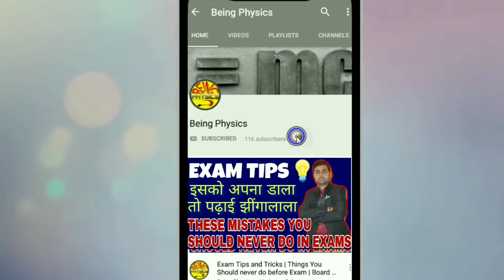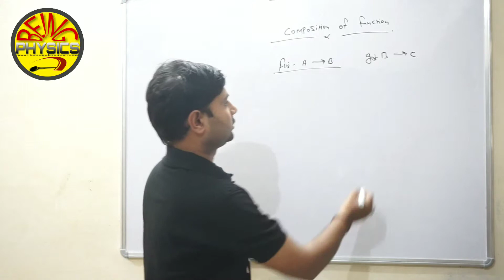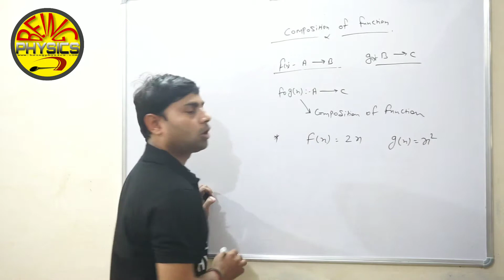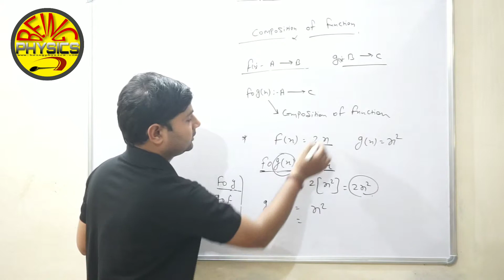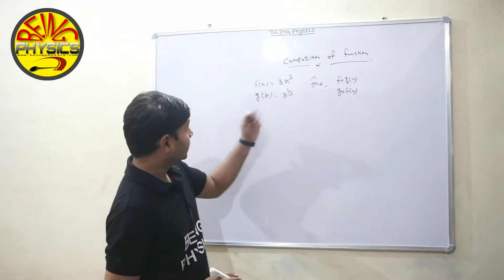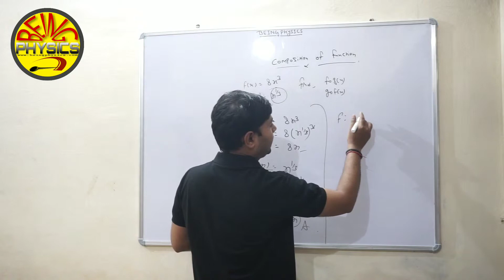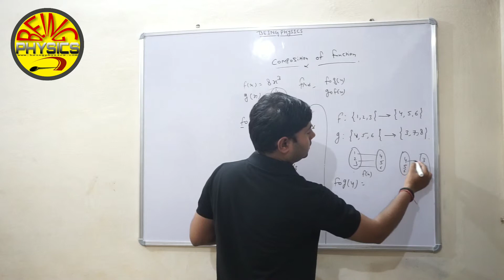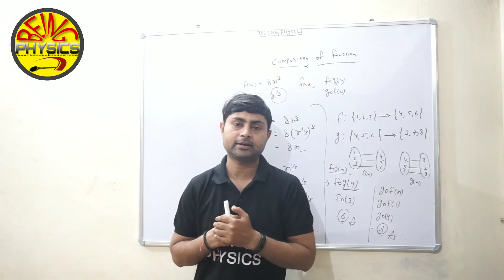Being Physics composition of function fog and gof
Lecture By : Dr. Prakash Mishra (PhD - Physics)

Founder - Dr. Prakash  Mishra (PhD - Physics)